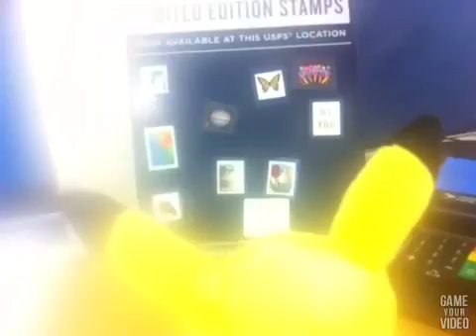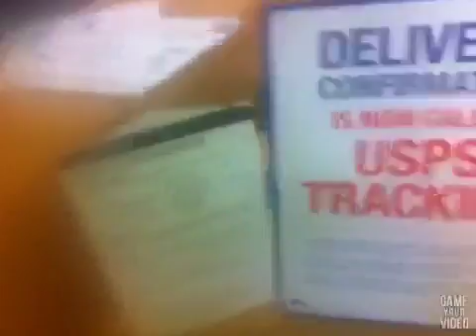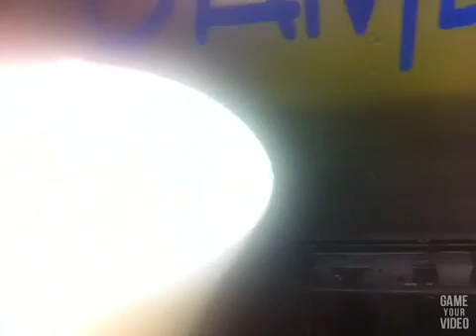Amiibo Vlogs Ep 7: Pikachu wowing about EVERYTHING!